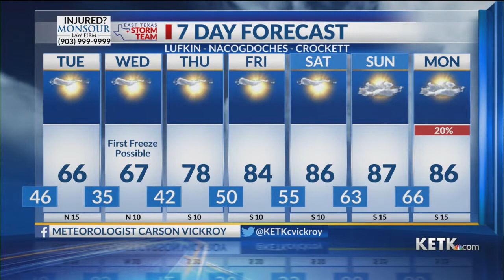Monday Evening Forecast: 10/17/22